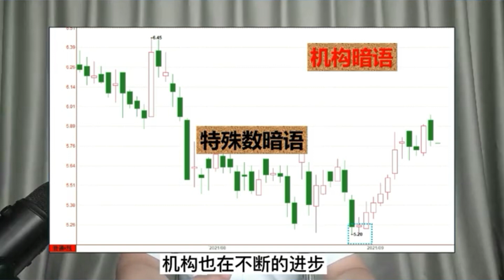机构暗语识顶底，颠覆你对机构操盘手法的认知！股价其实是机构之间传递的转折信号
主力 赚钱 技术分析 你知道吗？你看到的股价其实是机构之间传递的转折信号，如果你不知道，今天这个视频将颠覆你对机构操盘手法的认知，从此之后机构之间的秘密话将无处遁形，比如大盘之前出现的3626.36、5143.34、3456.72你有印象吗？这其实就是机构暗语，通过机构暗语识顶底，让你的操作更灵敏，我们一起来看看吧。